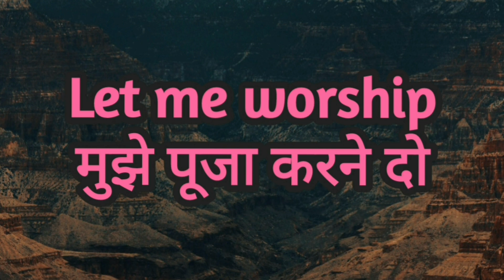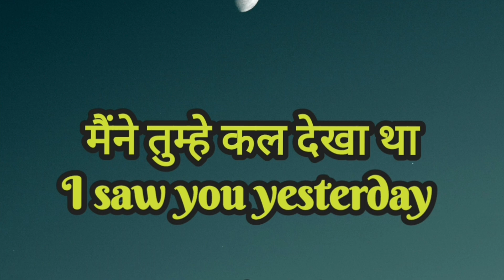English Speaking Practice | Useful English Sentences | Best Spoken English Class in Wardha | MH32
ESL (English as a Second Language)